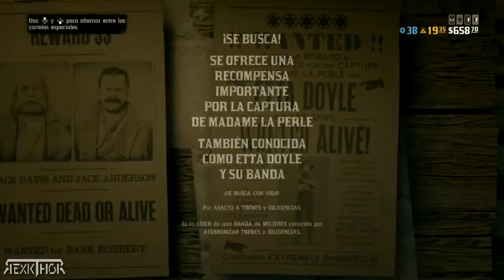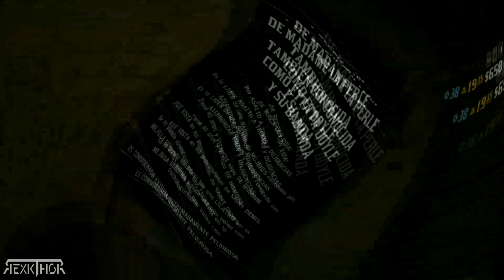RED DEAD ONLINE→ COMO TENER DINERO ORO Y DINERO INFINITO ➜ TRUCO - TUTORIAL DEFINITIVO